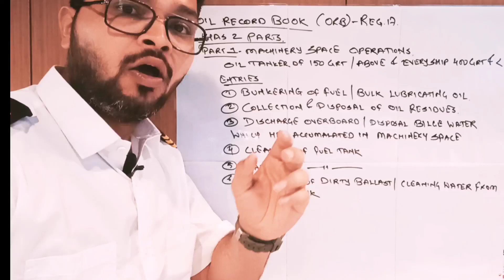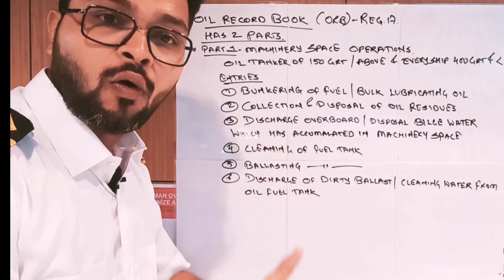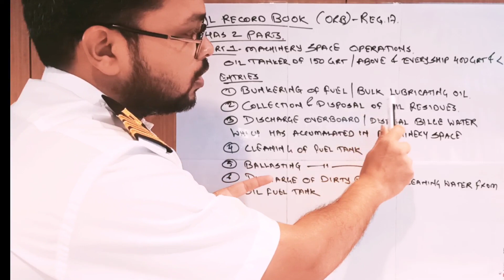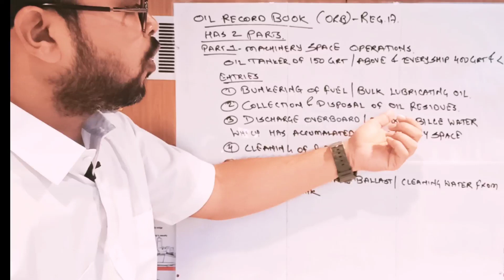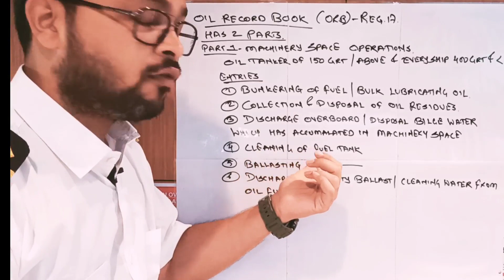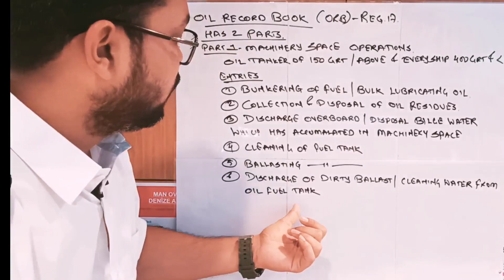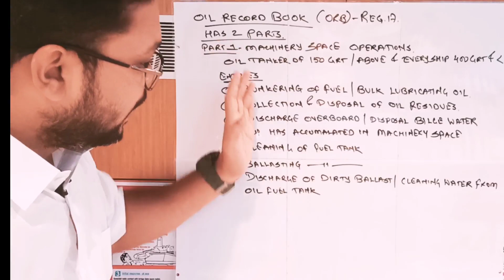Entries to be done in Oil Record Book, in Hindi